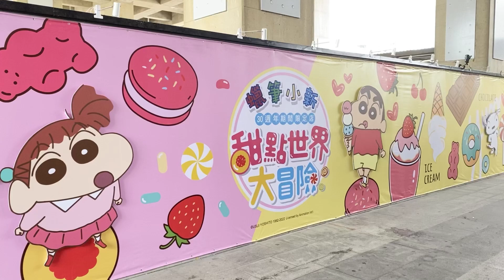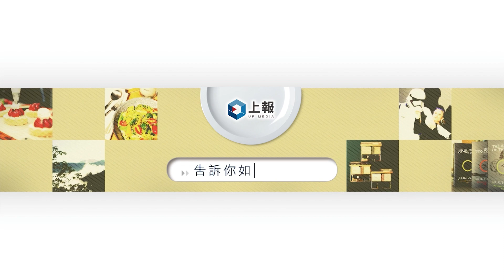【影片】「蠟筆小新 30 週年期間限定店」台中站登場！7 大拍照打卡點、限定商品準備入手